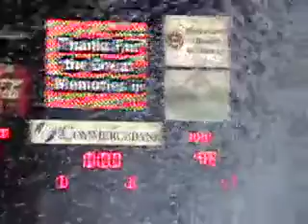Goodbye Orange Bowl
A montage of the sights and sounds of the 468th and final University of Miami football game in the historic Orange Bowl.